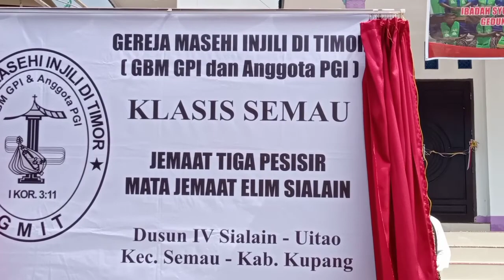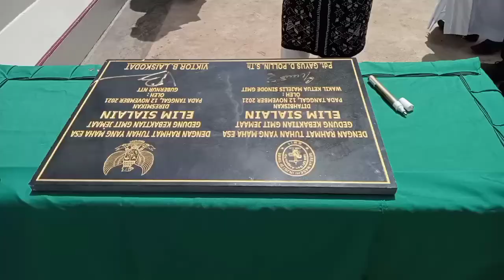Gubernur NTT Resmikan Gereja Elim Sialain di Desa Uitao, Kecamatan Semau, Kab Kupang 12/11/21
Gubernur Nusa Tenggara Timur, Viktor Bungtilu Laiskodat meresmikan Gedung kebaktian Gereja Elim Sialain di Desa Uitao, Kecamatan Semau, Kabupaten Kupang. Jumat 12 November 2021.

Peresmian ini ditandai dengan penandatanganan prasasti  oleh Gubernur NTT Viktor Bungtilu Laiskodat dan Wakil Ketua Sinode GMIT Gayus Polin, dilanjutkan dengan pelepasan burung merpati, dan pengguntingan pita oleh Wakil Bupati Kabupaten Kupang Jerry Manafe.

Dalam laporan Ketua panitia pembangunan gedung gereja Elim Sialain menyampaikan terima kasih kepada semua pihak yang telah menyumbangkan bantuan untuk pembangunan Gereja Elim Sialain di Pulau Semau yang menjadi kerinduan jemaat bertahun-tahun lamanya. Untuk pembangunan Gereja ini Panitia berhasil mengumpulkan dana sebesar Rp 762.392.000. dengan rincian sumbangan dari Pemerintah Provinsi NTT sebesar 60 Juta, Kabupaten Kupang 5 Juta, GMIT 6 Juta, Sebagian besar berasal dari dana jemaat yang mencapai 500 juta lebih.

Sementara itu dalam sambutannya Gubernur NTT Viktor Bungtilu Laiskodat, mengingatkan akan pentingnya kerja kollaborasi. Menurutnya, dengan semangat yang sama, maka kolaborasi pemerintah, gereja dan seluruh lapisan masyarakat diyakini Gubernur Viktor Laiskodat akan mampu mengentaskan kemiskinan di NTT.  Viktor juga mengingatkan kepada masyarakat di Pulau Semau akan pentingnya pendidikan. Menurutnya kedepannya  sektor pariwisata di Pulau Semau akan berkembang dengan pesat Oleh karena itu  SDM masyarakat dan pengelolaan potensi daerah harus dipersiapkan dalam menunjang sektor pariwisata di Pulau itu.

Usai meresmikan  Gedung kebaktian Gereja Elim Sialain di Desa Uitao, Kecamatan Semau, Gubernur NTT kemudian Membuka Rakerda DPD PAPPRI NTT di Pantai Otan, Kecamatan Semau Kabupaten Kupang.